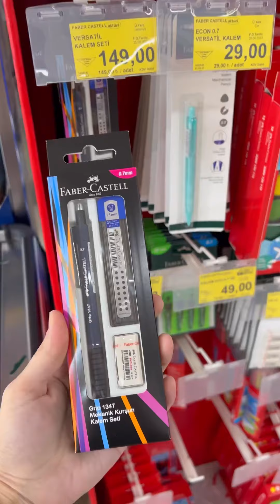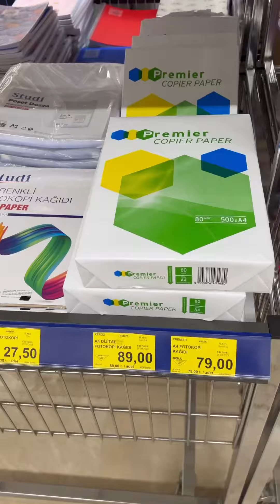BİM OKUL ALIŞVERİŞİ 2023 | OKULA DÖNÜŞ KIRTASİYE MALZEMELERİ BACK TO SCHOOL SHOPPİNG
Okul alışverişi
Okul ilk günü vlog
Okul alışverişi 2023
Okulun ilk günü
Okul vlog
Okul alışverişi 2023 bim
Okul alışverişi a101
Esila biltekin
Ecrin su çoban